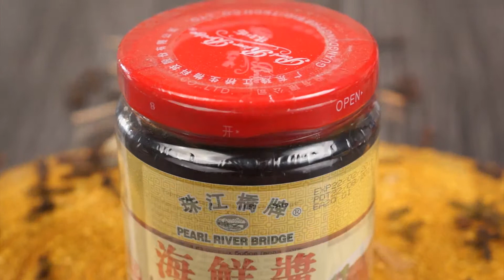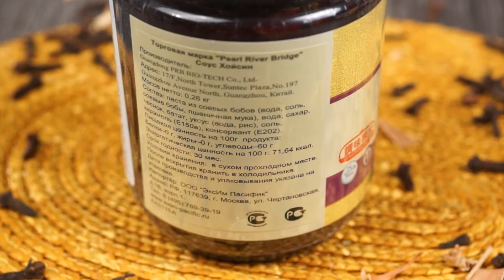Соус-паста Pearl River Bridge "Hoisin Sauce/Хойсин"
Соус Хойсин приготовлен из самых отборных и натуральных пряностей. Подается к готовым блюдам, а также используется при обжаривании мяса, рыбы, птицы. Это тот самый соус, который используется при приготовлении утки по-пекински! Также соус Хойсин подается к столу, как приправа.
Соус Хойсин используется как соус для барбекю, как добавление к маринаду для мясных стейков, глазурь для фрикаделек, соус для пиццы.

Состав: картофель, сахар, вода, соль, смесь (вода, соль, соевые бобы, пшеница), денатурированный кукурузный крахмал,кунжутная паста, соленный ферметированный соевый творог, соленный перец, сушеный чеснок, жженый сахар,специя, ледниковая уксусная кислота, бензонат натрия.